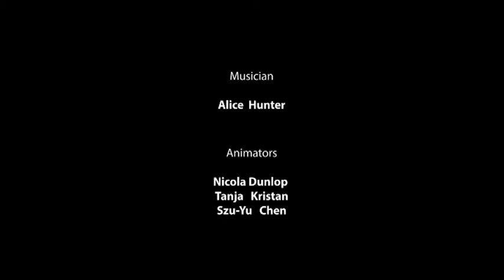RAM FullDome Abstract Film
A collaborate planetarium project with Royal Academic Of Music student. A ramdon word was picked to created an abstract film with 3D software : Blender. Our word was umbrage.

Production by:
Animatiors: Nicola Dunlop, Suyu Chen, Tanja Kristan
Composer: Alice Hunter